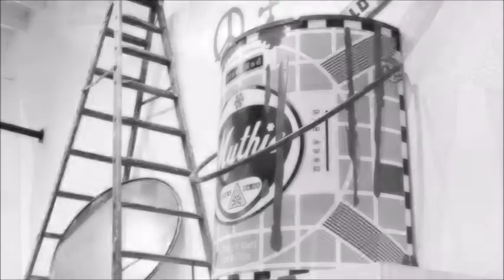Michael Habicht Art Exhibit Star UPDATE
Michael Habicht Art Reception Opening at Andrew Weiss - Bergamot Station